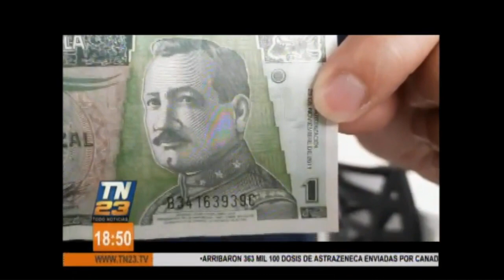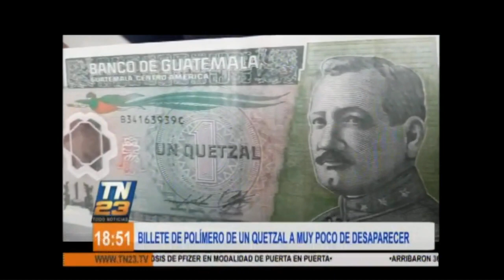Billete de polímero de un quetzal a muy poco de desaparecer